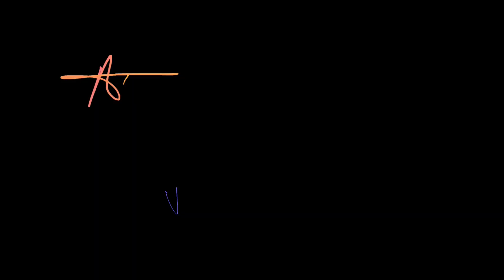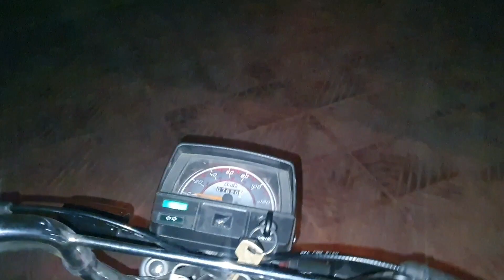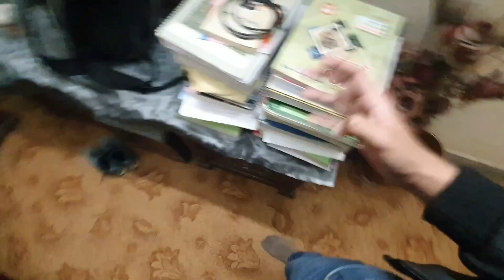HE's WITH ME TONIGHT | Vlog # 49 | AUSJA HYDER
AUSJA HYDER
No part of this video can be used for any purpose. If you want to use, you must get permission by contacting the below mentioned email. Only the written email permission will be entertained incase you get a strike.